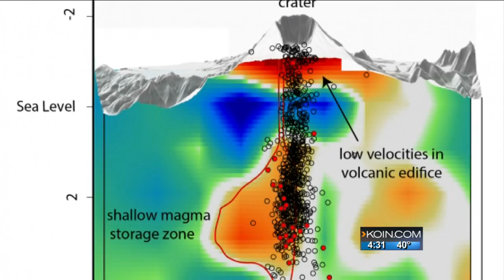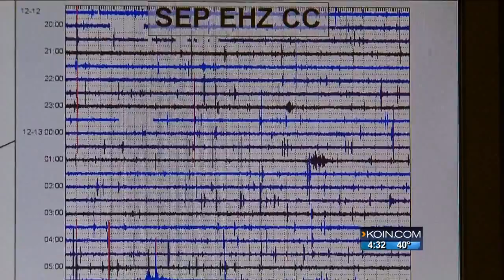120 tiny quakes ‘the heartbeat’ of Mount St. Helens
Beginning November 21, the USGS said, 4 swarms of small quakes were detected. The tiny earthquakes were mostly too small to be located or felt.